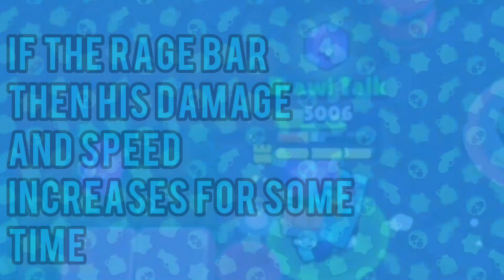Brawl Stars season 8 Breakdown | Information